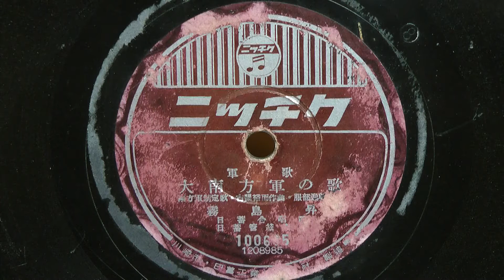大南方軍の歌（霧島 昇）